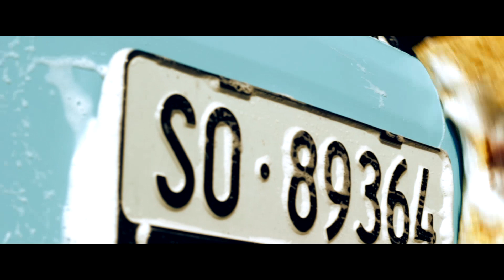Serkan's Mitsubishi Colt Ralliart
And here's another video. This time with a very rare car, at least here in Switzerland. A Mitsubishi Colt Ralliart and trust me, that thing is one hell of a ride. That little Colt is built very well. It has a tiny turbocharged 1.5l engine, but it's pretty damn fast and totally underestimated.